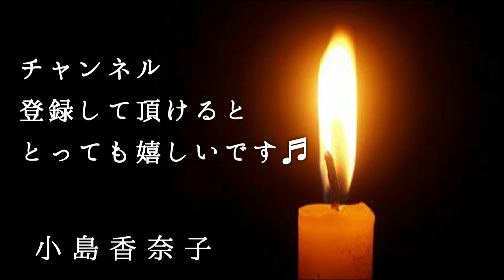◆朗読・不思議なお話◆田中貢太郎『娘の生霊』朗読：小島香奈子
実話怪談で有名な田中貢太郎の『娘の生霊』をお届けします。（朗読：小島香奈子）

『娘の生霊』　田中貢太郎

　某相場師の娘が、父親にねだって買ってもらった衣服（きもの）を、知りあいの裁縫師の処へ縫わしにやった。なにしろ相場で巨万の富を積んだ家のことであるから、その衣服も金目のかかったりっぱな物であったろう。またそうした衣服であるから期日も急ぐので、裁縫師は他の仕立物を後廻わしにして裁縫にとりかかったが、期日が翌日の朝になっているので、その夜は一時近くまで仕事をして、やっと縫いあげたところで客があった。裁縫師は夜遅くなって何人（だれ）が来たろうと思って、入口の雨戸をあけると、それは相場師の娘であった。
「おや、まあ、お嬢さん」
　娘は光沢（つや）のいい顔に微笑みを見せた。
「明日の朝までに、どうかと思って、見に来たのよ」
「やっと出来あがったところでござんすの」
「そう」
　裁縫師は娘を上へあげて、胡蓙の中に包んであった彼（か）の衣服を執って見せた。すると娘は、
「ちょっと」
　と云って、それを着るなり、ずんずんと表の方へ出て往くので、裁縫師は驚いて、
「まあ、お嬢さん」
　と云って呼びとめようとした。と、娘の姿がなくなってその衣服ばかりふわふわと崩れるように下へ落ちた。
　裁縫師は不思議でたまらないので、朝になるのを待ちかねて相場師の家へ往って見た。相場師はその前におおがらを啖って、その夜のうちに夜逃げをしていた。
「それでは」
　裁縫師はそこで娘の衣服に対する執着を知った。

（※青空文庫でも、読むことができます。）

『小島香奈子の今日も朗読日和』